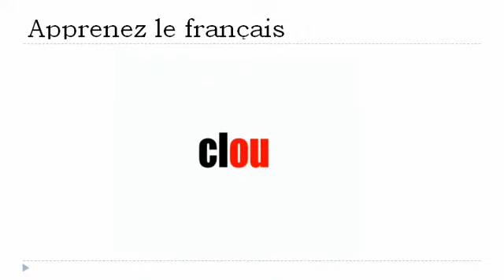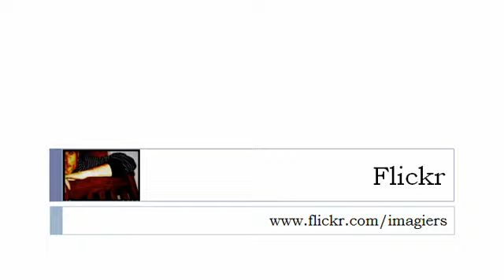学习法语的 = 欧语音＃